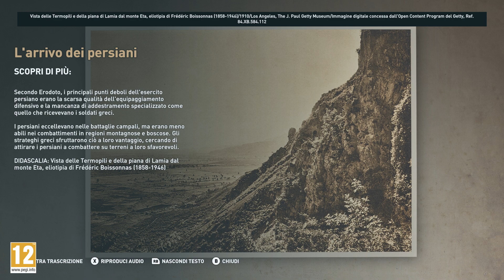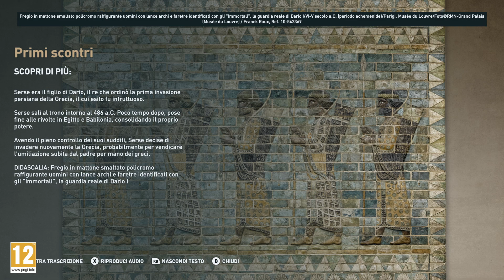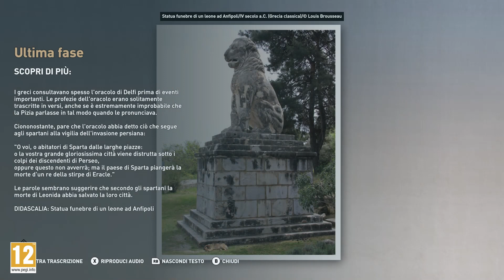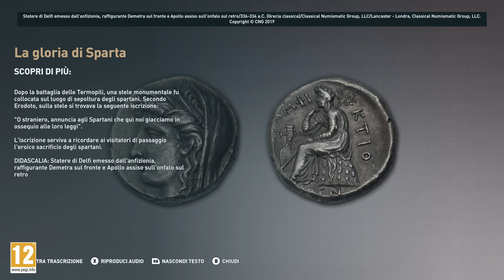Discovery Tour: Ancient Greece – TERMOPILI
Scopri la famosa battaglia delle Termopili al fianco degli spartani.

Vivi in prima persona nel mondo dell'Antica Grecia come mai prima d'ora con Discovery Tour: Ancient Greece by Ubisoft®.

Accedi ad altri contenuti ed elementi nella versione completa. Disponibile separatamente su Uplay, incluso anche in Assassin’s Creed Odyssey.